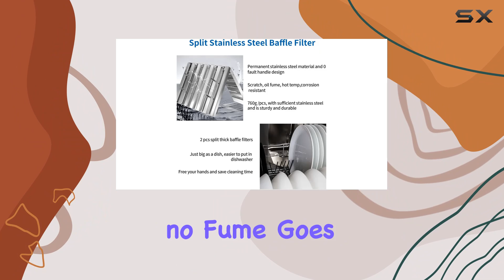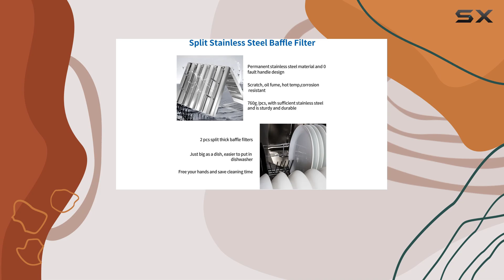JOEAONZ 30 Inch 900CFM Stainless Steel Range Hood Insert with Gesture Control and LED Lights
0:00 Intro
0:06 Review

Things that we mentioned in this video:
Range Hood Insert 30 : B0C23WRC4S